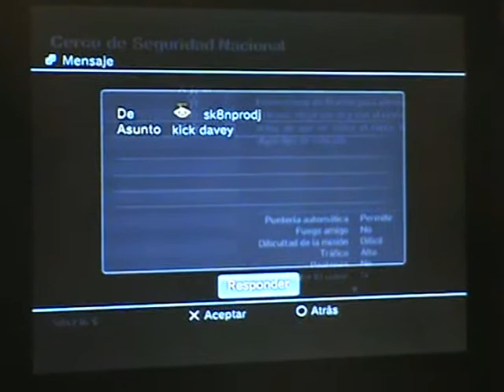Grand Theft Auto IV (GTA4) - Modo Online Con Amigos Co-op Mode (Playstation3)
--SHOKAN KONG--